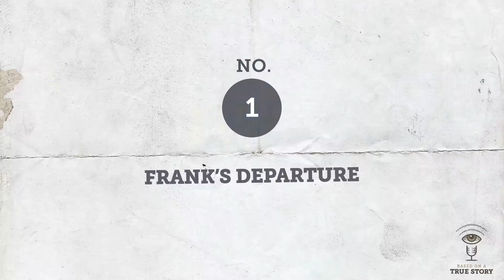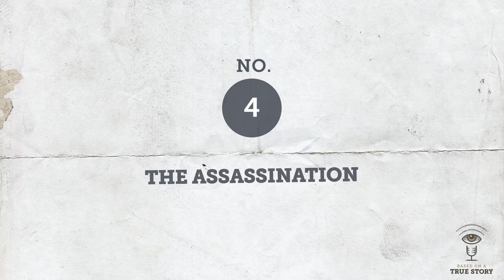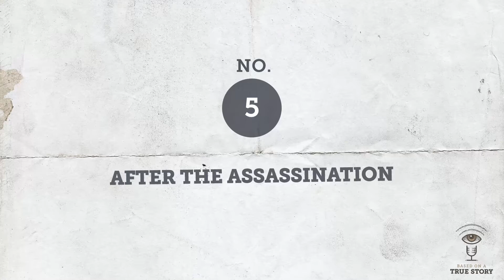5 things I learned about the true story behind The Assassination of Jesse James movie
Recently, I had Chris Wimmer back on the podcast. Chris is the host and producer of two popular podcasts called Legends of the Old West and Infamous America.

He has joined Based on a True Story before to share the real history behind westerns such as Tombstone and Young Guns. This time, though, Chris dove into the real history behind the movie The Assassination of Jesse James by the Coward Robert Ford.

If you haven't had time to listen to the full interview yet, here's a quick recap of 5 things I learned from Chris during our discussion.

Did you enjoy this episode recap?
Consider supporting the next episode of Based on a True Story

Listen to the full interview and find all the show notes for this episode